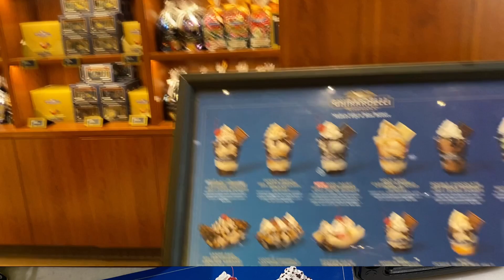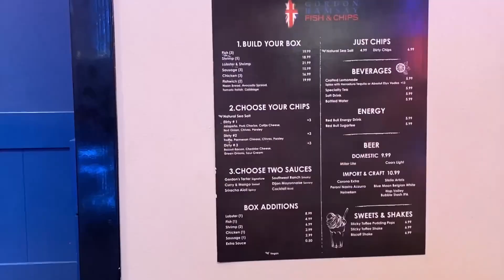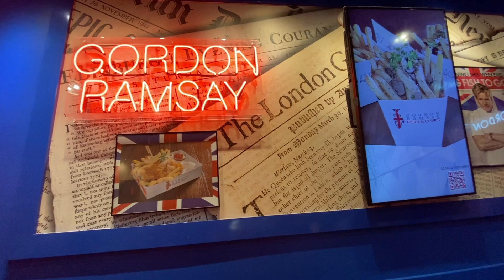Ghirardelli Chocolate Las Vegas| Gordon Ramsay Fish & Chips, Las Vegas| Sisters Forever